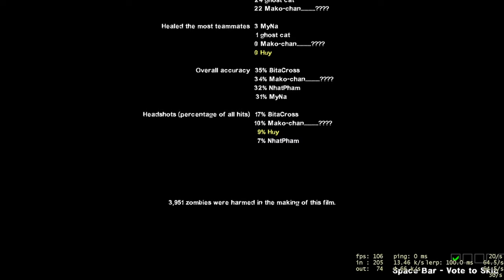L4D2 - Yichang City with Minh, Bita, MyNa, Nhat and Mako - 17/05/2022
//Systems:
GSkill Trident Z 8Gbx2 3200 | EVGA GTX 970 FTW+
//Gears:
Philips SHP9500
Senicc SM008